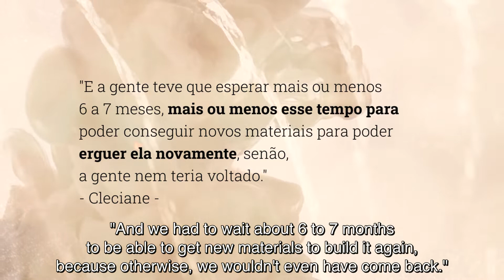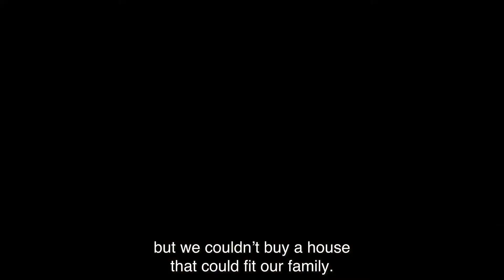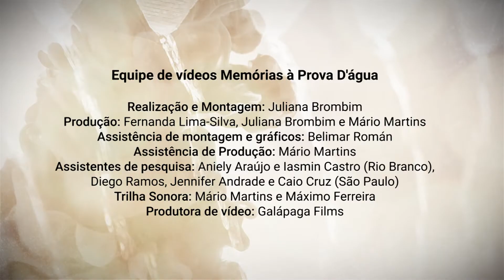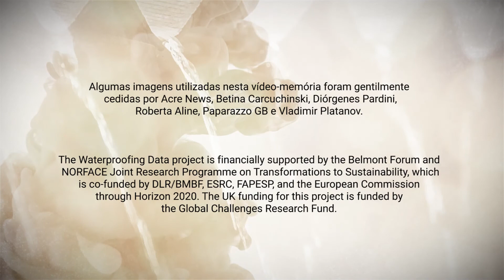Reconstruindo a casa mais uma vez (Rebuilding the house once again)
"E a gente teve que esperar mais ou menos 6 a 7 meses, mais ou menos esse tempo para poder conseguir novos materiais para poder erguer ela novamente, senão, a gente nem teria voltado'. - Cleciane =